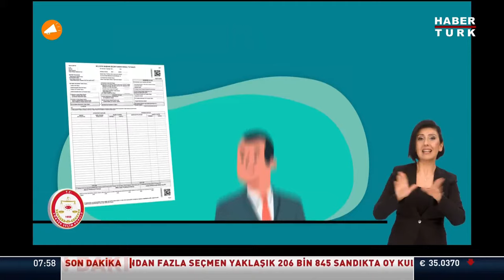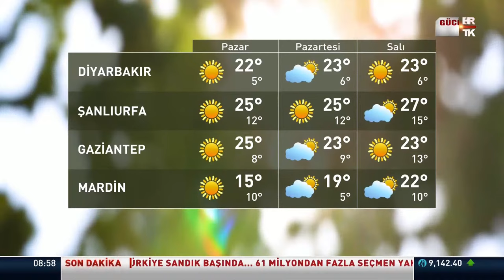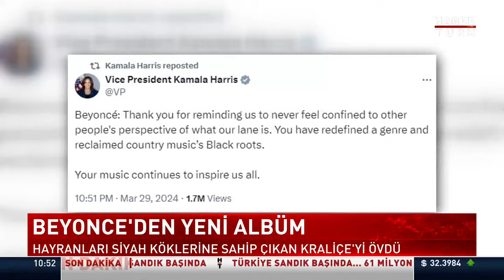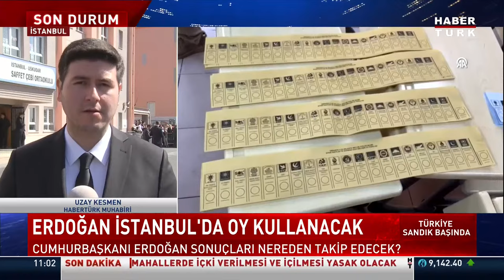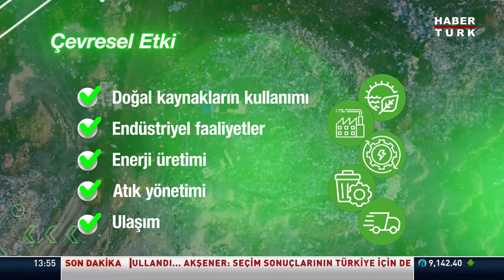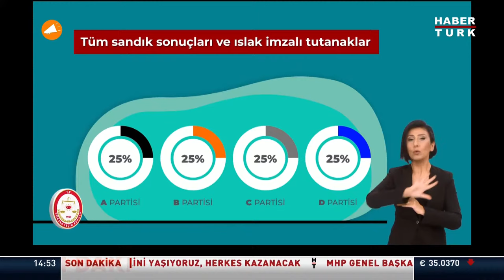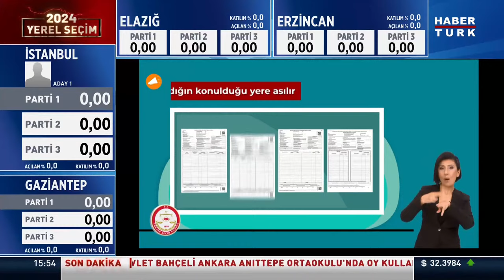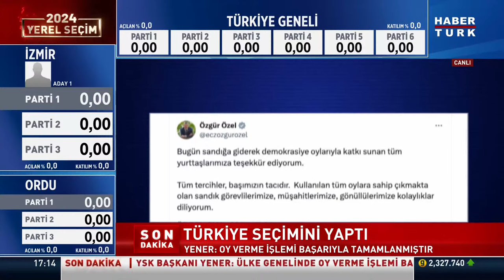CANLI - 2024 Yerel Seçimler Özel Yayın | Yerel Seçimin Nabzı Habertürk'te